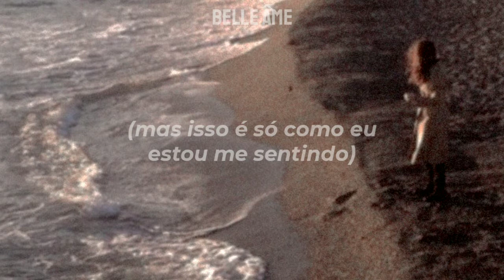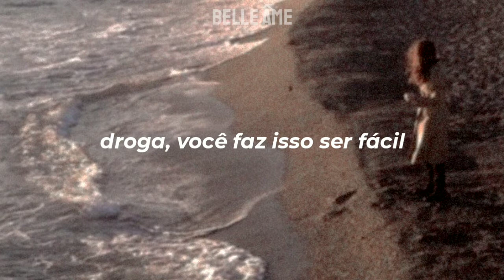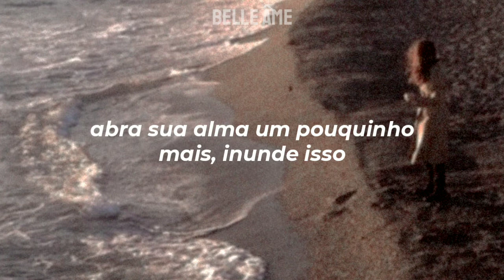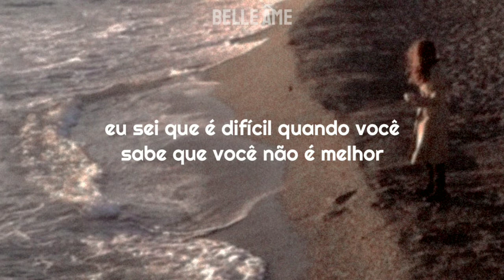♡ tidal wave — chase atlantic ⸗ tradução.❜